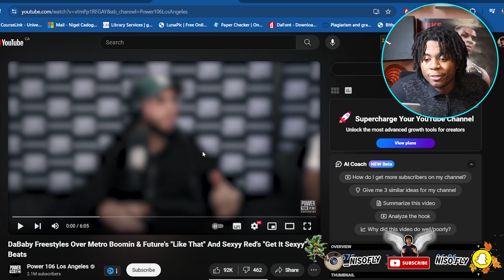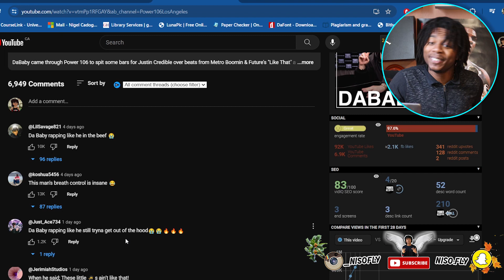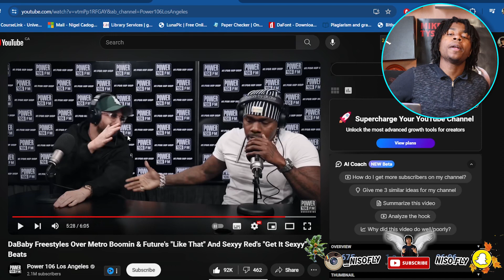DaBaby Freestyles Over "Like That" And "Get It Sexyy" Beats AND SNAPS! | NiSoFly Reaction